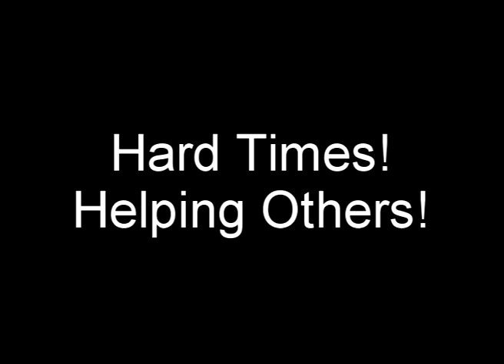LSU Tigers 2009 College World Series Champions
Congratulations to LSU.  What Great baseball.  See everyone next year.  and show your support for the Omaha Food Bank.